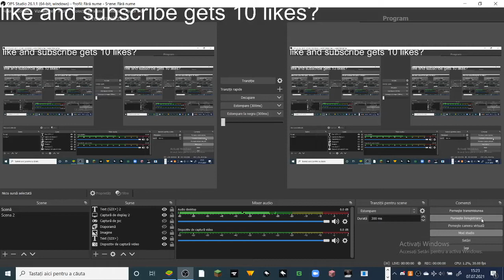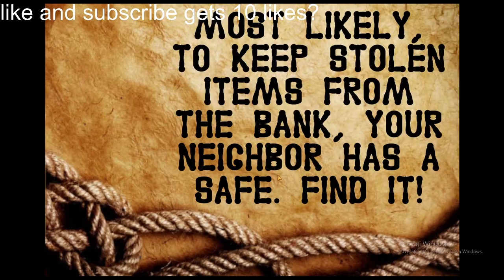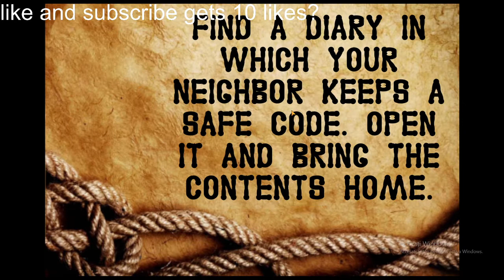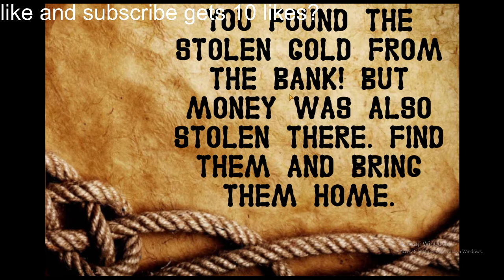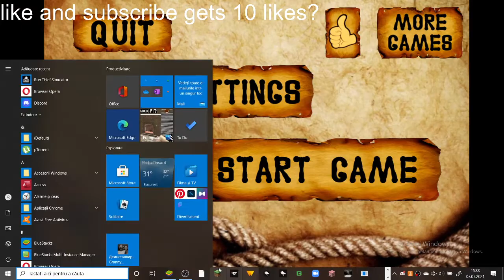Cowboy neighbor 1.4 levels 4,5,6 (link)